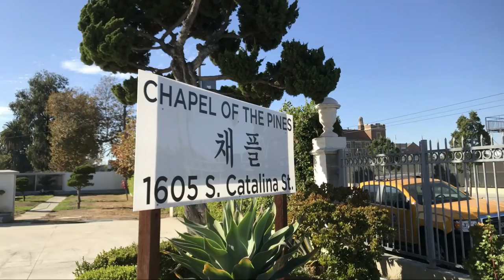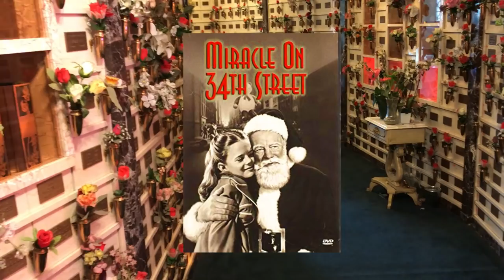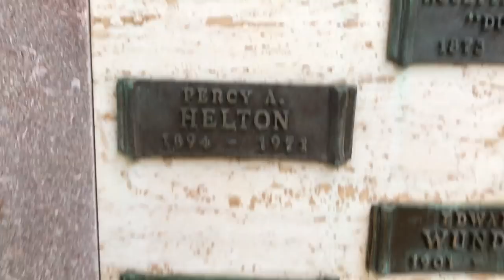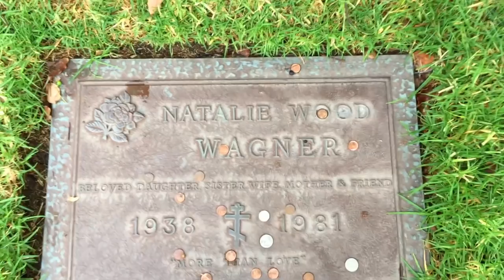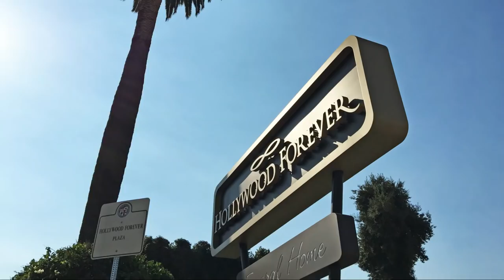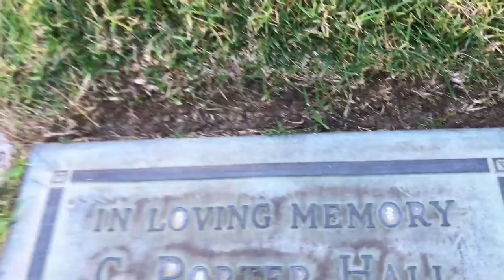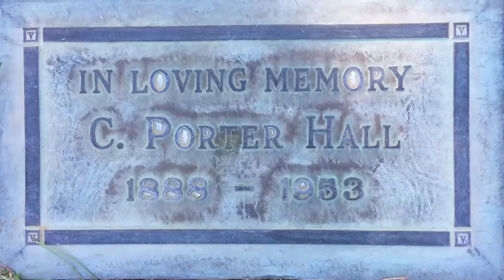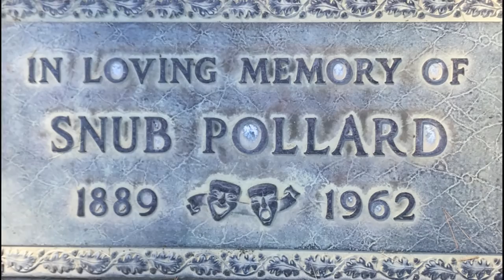Famous Graves - MIRACLE ON 34th STREET - Remembering Natalie Wood & Other Cast Members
Today I visit the gravesites of some of the Christmas movie classic MIRACLE ON 34TH STREET (1947) cast members and others.

Gravesite tours include:

Edmund Gwenn (Kris Kringle), Chapel Of The Pines Columbarium, Los Angeles, California

Gene Lockhart (Judge Henry Harper), Holy Cross Cemetery, Culver City, California

Natalie Wood (Susan Walker Parker), Westwood Village Memorial Park, Westwood, California

Philip Tonge (Julian Shellhammer), Hollywood Forever Cemetery, Hollywood, California

Percy Helton (Drunken Santa), Westwood Village Memorial Park, Westwood, California

Jerome Cowan (Dist. Attorny Thomas Mara), Forest Lawn Memorial Park, Hollywood Hills, California

Porter Hall (Granville Sawyer), Forest Lawn Memorial Park, Hollywood Hills, California

Snub Pollard (Court Officer), Forest Lawn Memorial Park, Hollywood Hills, California

Harry Antrim (RH Macy), Valhalla Cemetery, North Hollywood, California

Buried out of the area or out of state:

Mareen O'Hara (Doris Walker), Arlington National Cemetery, Arlington, VA

Herbert Hayes (Mr. Gimbel), Green Mountain Cemetery, Boulder, Colorado

Cremated with no final resting place to visit:

George Seaton (Director), non cemetery burial

James Seay (Dr. Pierce), non cemetery burial

John Payne (Fred Galley), cremated

Jack Albertson (Postal Worker), cremated

Thelma Ritter (Court Officer), cremated

Some of the other cast member gravesites that are unknown.

Thanks for joining me on another nostalgic road trip down memory lane to the cemetery.

We Wish You a Merry Christmas, 1:56, Twin Musicom

Christmas Homecoming, 2:08, Aaron Kenny

Christmas Village, 1:31, Aaron Kenny

O Christmas Tree (Instrumental), 2:43, Jingle Punks

The First Noel, 1:50, Quincas Moreira